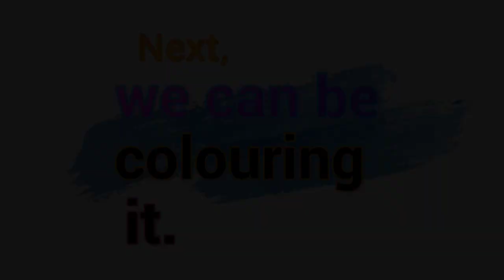Let's Draw a Donkey Carrying large Bag || Cartoon Tales Trending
Let's Draw a Donkey Carrying large Bag || Cartoon Tales Trending. DRAWING IS AN ENTERTAINMENT..!  Drawing is essentially a technique in which pictures or images are depicted on a surface via making art lines, though drawings can also contain tonal areas, washes and other non-linear marks.

Entertainment act or instance of drawing especially, the process of deciding something by drawing art lots. It is the art or technique of showing or representing an object or outlining a figure, plan, or sketch by means of lines. or something drawn or subject to drawing.